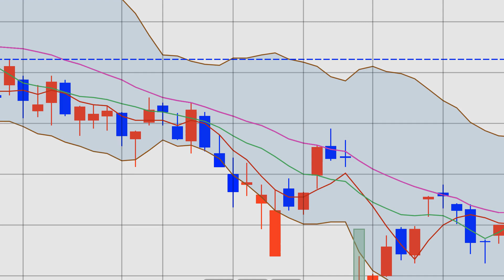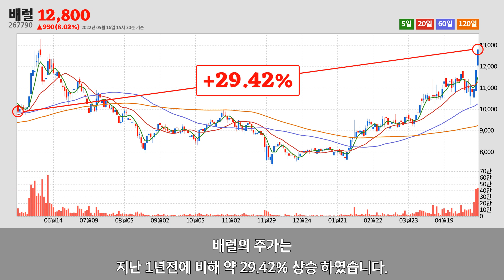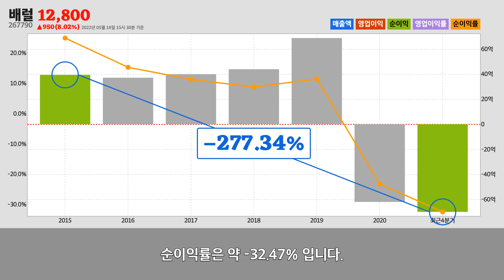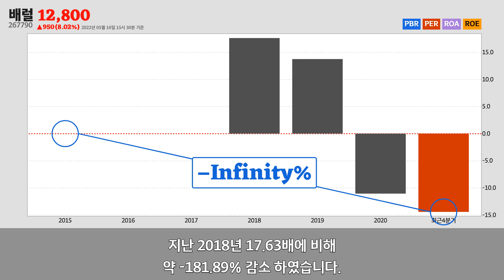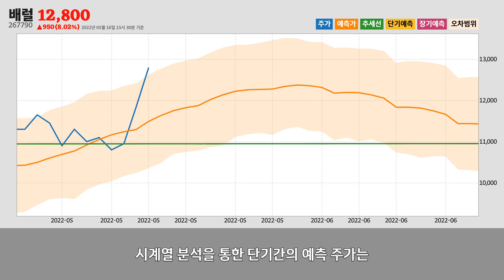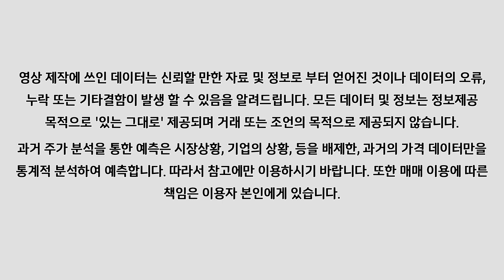배럴주가분석(267790) 2022년 05월 16일기준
배럴은 서울특별시 강남구에 위치한
봉제의복 제조업업체 입니다.
배럴은 2022년 05월 16일 오후 03시 30분 현재